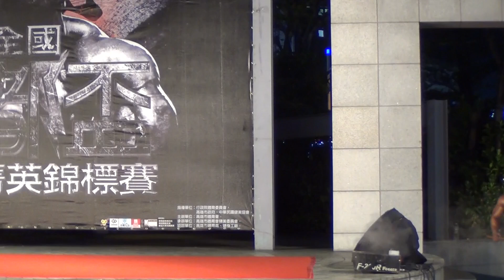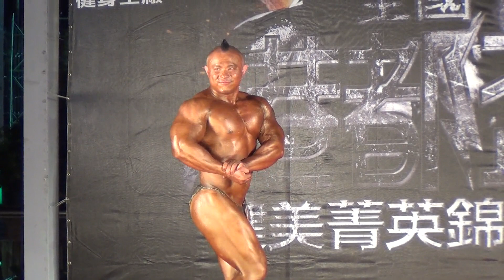101港都盃健美第八級53自選動作